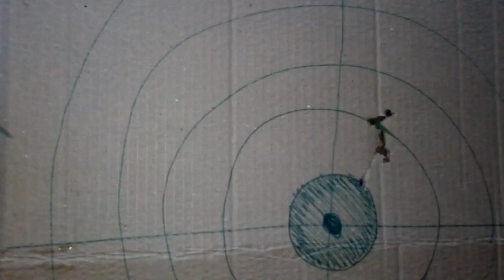Миф или нет ? Связанная картечь .Разрушитель мифов .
Проверяю миф о связанной картечи в патроне 12 калибра, самый опасный патрон для поражения цели.Опыт удался !!! Выстрел со связанной картечью был кучный и веревка не дала разлететься картечи в стороны  . Ребята - это не МИФ - это Реальность ! Я как разрушитель мифов  проверил и остался очень доволен результатом стрельбы этим патроном , думал что картечь разлетится в разные стороны.